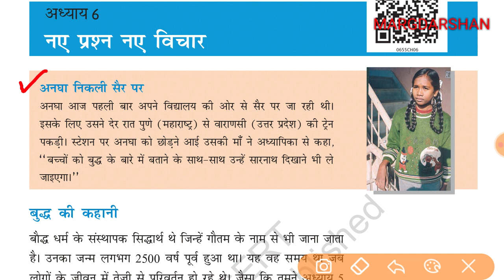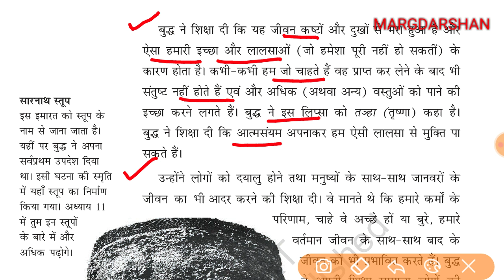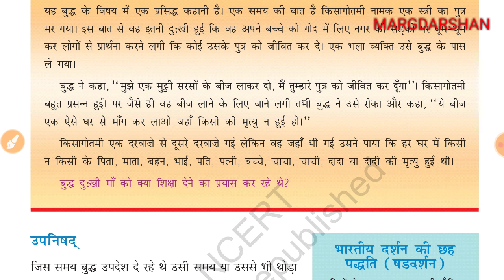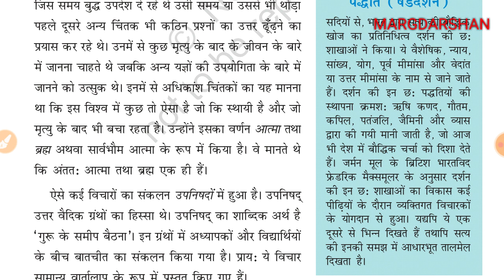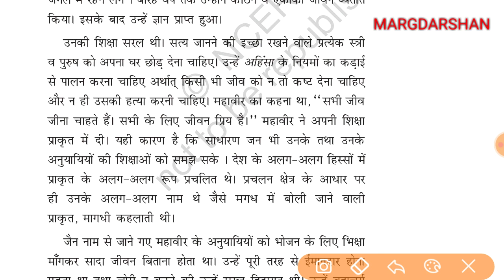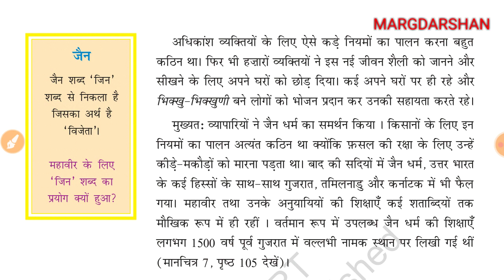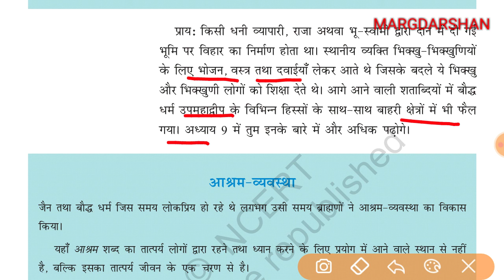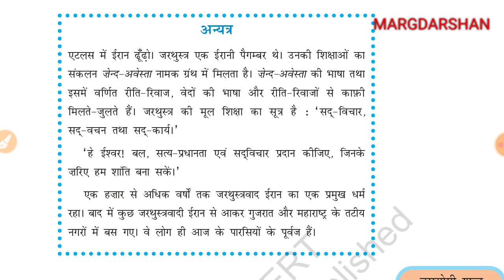NCERT History। Ncert History class 6th हमारे अतीत Chapter-6।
Margdarshan Ncert History,
Ncert class 6 History Hamare Ateet,
Ncert history class 6 Chapter-6,
हमारे अतीत कक्षा-6 इतिहास,
एनसीईआरटी इतिहास हमारे अतीत,

Ncert History,
Ncert class 6 history,
एनसीईआरटी हमारे अतीत,
Ncert hamare ateet,
Class 6 history ncert hamare ateet,

Margdarshan Ncert,
Ncert History,
History ncert,

Ncert history in hindi, hamare ateet, ncert itihas, हमारे अतीत, ncert hamare ateet, hamare अतीत ncert class 6th,

NCERT History,
Ncert historyy class 6,
Margdarshan ncert history, upsc ncert,
एनसीइआरटी इतिहास,

Civil service margdarshan,
Margdarshan by Anurag, Margdarshan ncert, important ncert history,